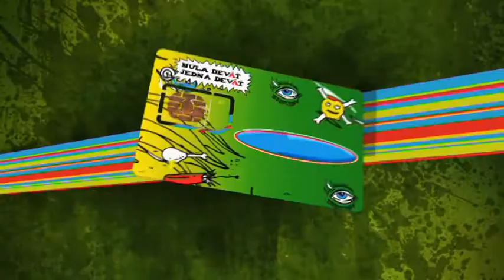Vratko a Iné Kafe na letných festivaloch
Iné Kafe sa chystá na letné festivaly a do oblakov. Sleduj : htttp://